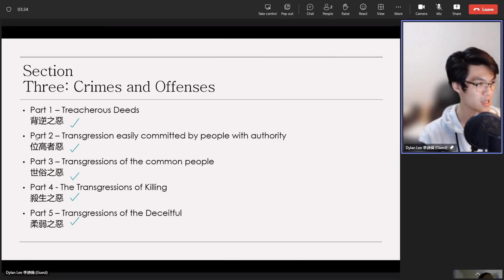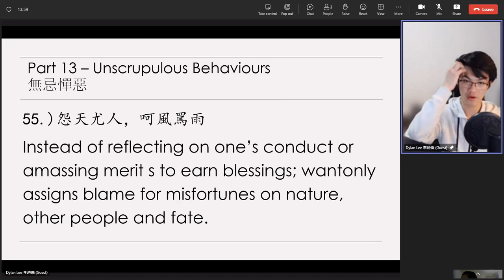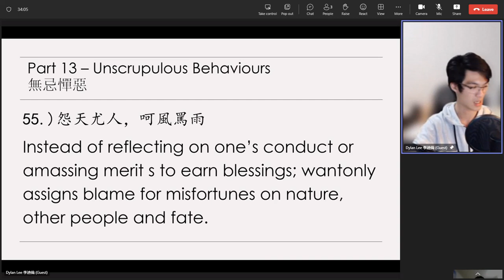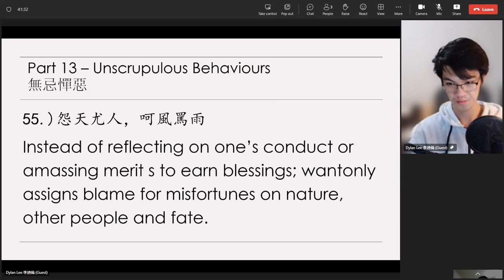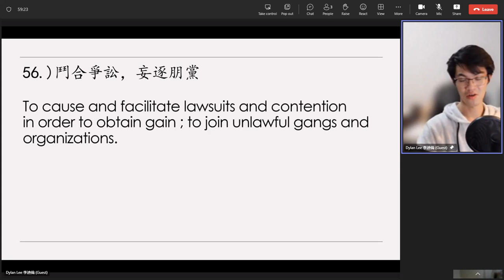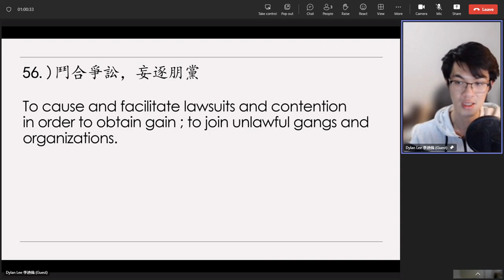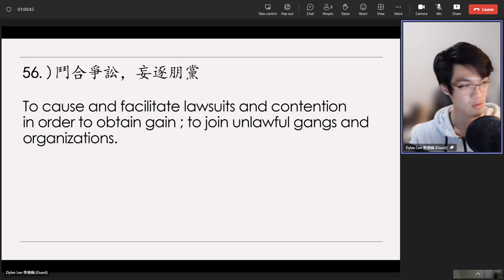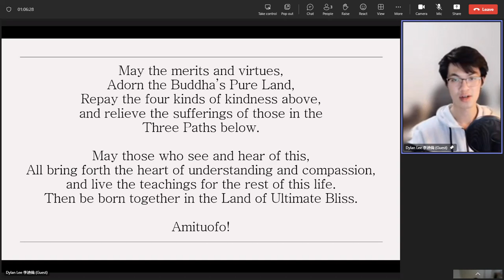Dylan Lee's 20230828（48）Review on《太上感應篇》Treatise on Response and Retribution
Dylan Lee's 20230828（48）Review on《太上感應篇》Treatise on Response and Retribution （英文）
1）【怨天尤人。呵風罵雨。鬥合爭訟。妄逐朋黨。